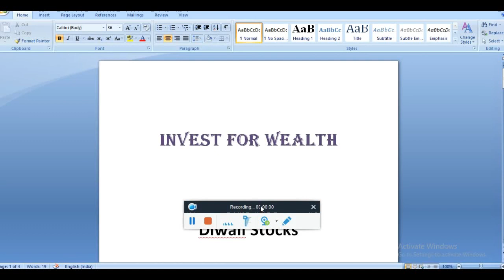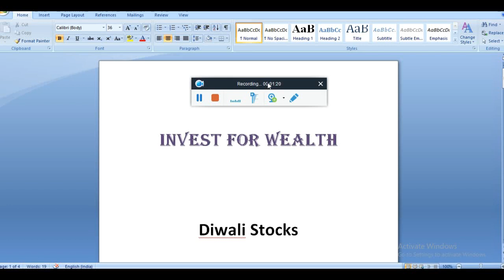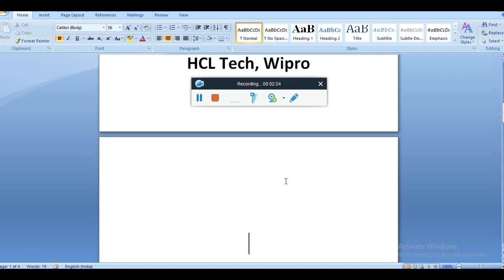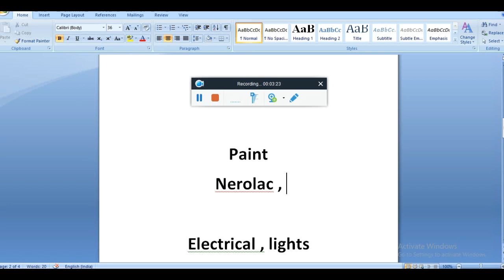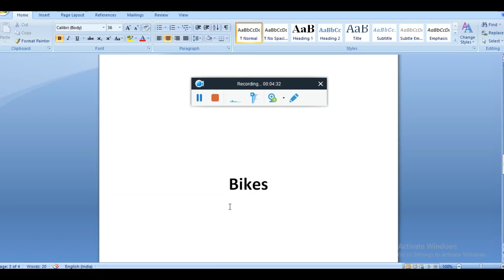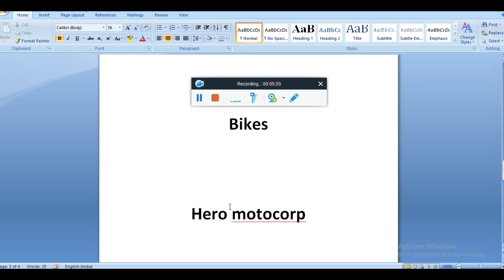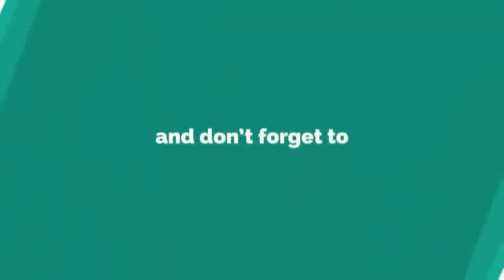Stocks picks for Diwali 2020 | best shares to buy before Diwali | Earn multibagger return in Diwali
Best stocks for Diwali, Guys watch the video and earn money till diwali...

"Keyword"
"Penny Share India"
"Penny Shares Explained"
"Penny Stocks"
"Penny Share India"
"Penny Shares Explained"
"Penny Stocks"
Happy Diwali Shares

assets creation,rbl bank,yes bank,nbcc,tata motor,ashok leyland,motherson sumi,dhfl,low price stock,under 100 rupess stock,under 50 rupess stock,procapital,below 50 rupess stock,how to become crorepati,how to profit in intraday trading,how to create multibagger portfolio,pc jewellers,ncc,hcc,how to find multibagger stock,how to find penny multibagger stock,how to make investment portfolio,best share 2020